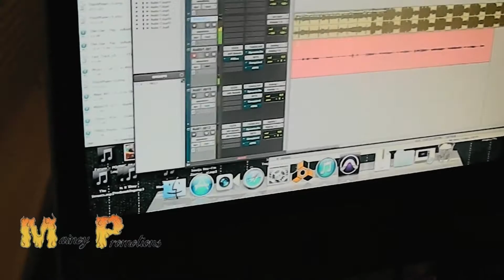LVFLOCK - The Plug Son Mixtape Vlog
Stay Updated W/ LVFLOCK